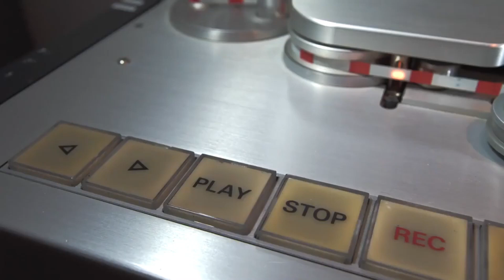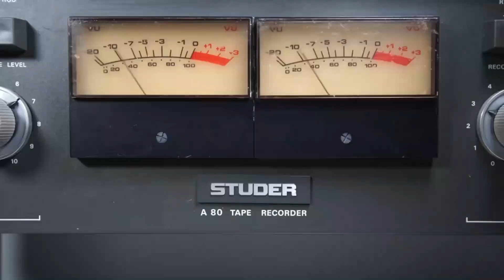BILLY FURY - BEYOND A SHADOW OF A DOUBT Takes 1 - 4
Beyond a Shadow of a Doubt Recorded by Billy in 1967. Once again on Parlophone Records. These Takes were originally mixed by Geoff Taggart with special Thanks to Chris Eley and released in 2016 on The Album 'The Missing Years' on Peaksoft Records by Harry Whitehouse. These are completely brand new mixes for 2024 from the Master Tapes. Enjoy !